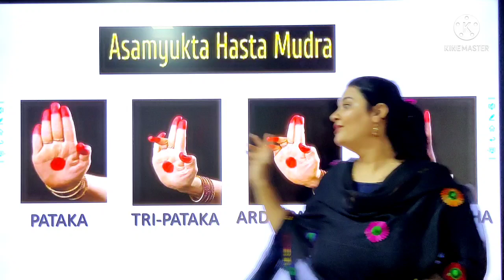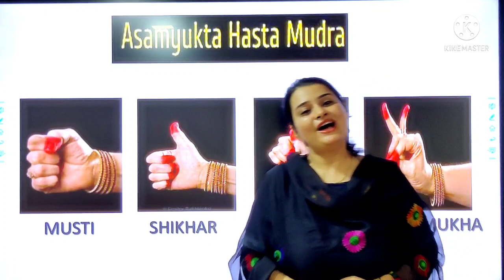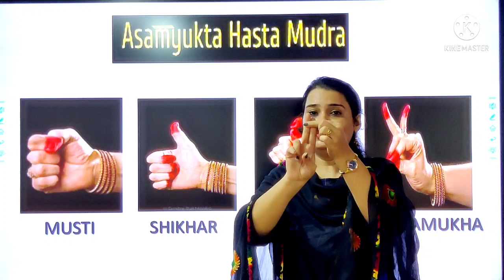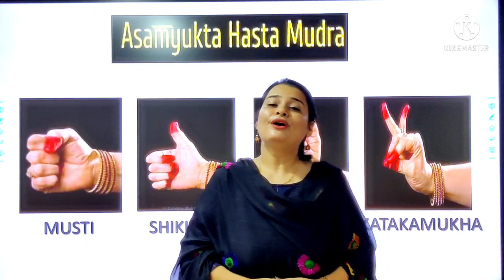08.09.21 // GRADE : 4 // DANCE // MUDRAS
GRADE : 4 // DANCE // MUDRAS